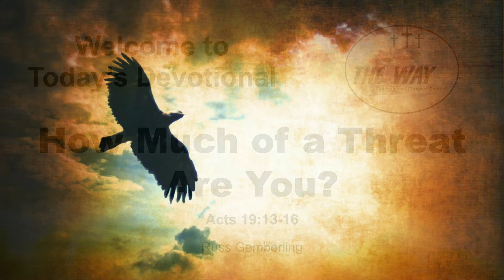How Much of A Threat Are You?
Today's Devotional with Russ Gemberling